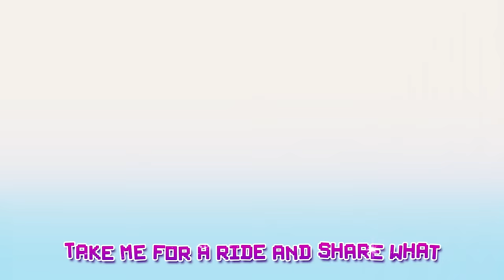FNAF SECURITY BREACH SONG - Closing Time ~ DHeusta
A FNAF Security Breach song has been in the making for awhile now, but it's so cool to finally see this Security Breach song get released along with the animation that was done for it! Security Breach had such a cool retro, neon, 80's vibe and I wanted to catch that with that song and with the animation. So I'm hoping you guys can bop your heads to this Security Breach song and be entertained by the incredible animation!!

About DHeusta
DHeusta is an upcoming electronic inspired music producer creating original tracks and remixing video games and TV shows from horror, to action and more!

LYRICS
Let those who count on the
Light show rely on the
Time flow cause the night is in
Slow mo-tion. 'Cause all the
People don't know 'bout the
Evil when it's
Closing time
Closing time

Holdin' on the line takin' every factor
Into consideration with the things I call "monster"
Hopin' that it's only just a little bit longer
Prayin' that the second isn't pushed any farther

Oo, I feel'em runnin' runnin'
Oo, I feel they're comin' comin'
Oo, I know I'm runnin' runnin'
Runnin' runnin'

And when I stand up
I'm a find the undetectable
Stand up
I'm a lose the comprehendable
Stand up
I'm a use the unconventional
To find what's down below

Evil when it's closing time
HEY
Closing time
Hey

Let those bound to their
Egos rely on the
People when they break into
Cheering the encore is
Lethal and there rises an
HEY
Closing time
HEY

How could I've known what the play was
How could I tell from the lights and the laughter
To beggin' now hopin' for freedom
Like I'm stuck in a cage pleadin' that someone brings a keyyyy

Runnin' runnin'

Take me for a ride and share what beasts you've kept inside
Help me find what these demons hide and tend to down below

HEY
Closing time
Hey

HEY
Closing time
Hey

HEY
Closing time
HEY

HEY
Closing time
Hey

HEY
Closing time
HEY